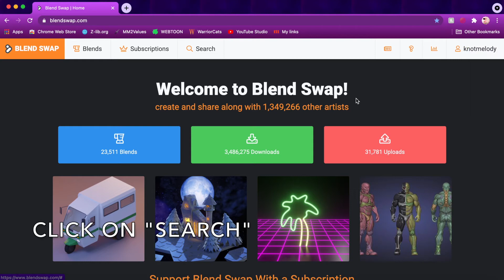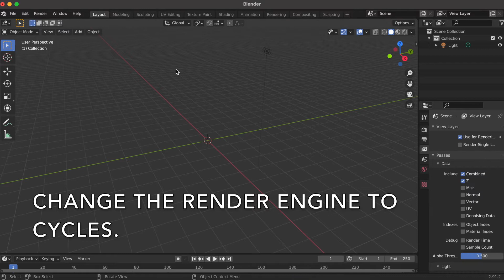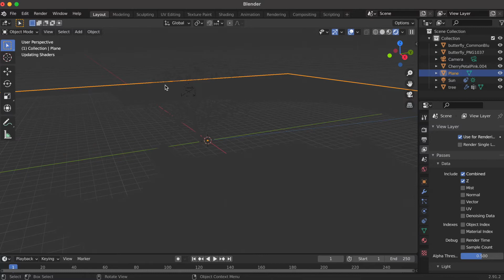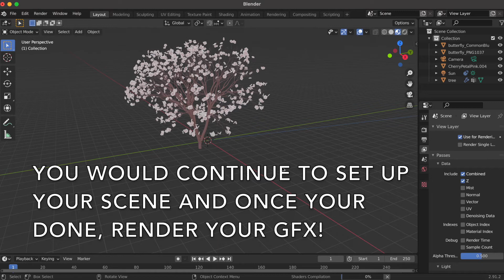how to use BLENDSWAP MODELS | blender 2.91